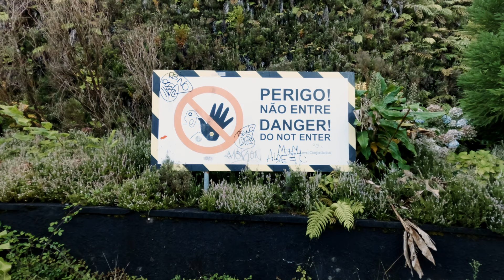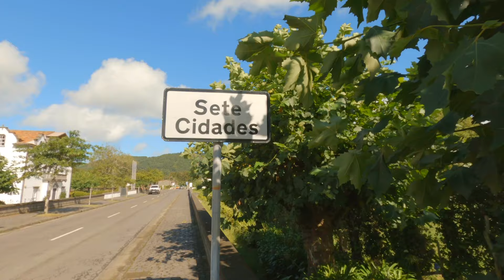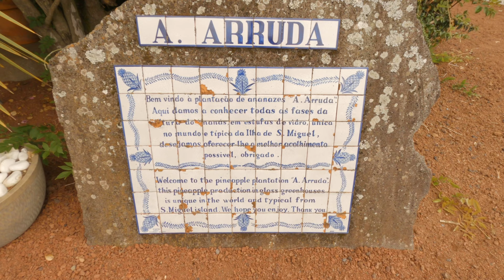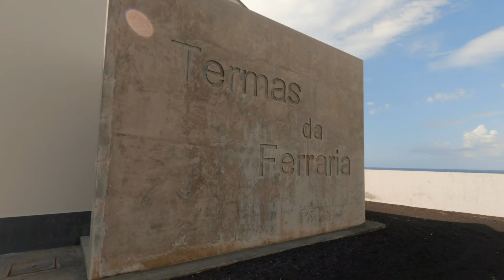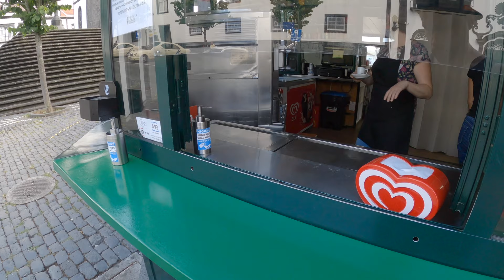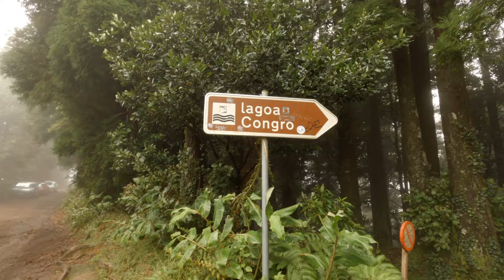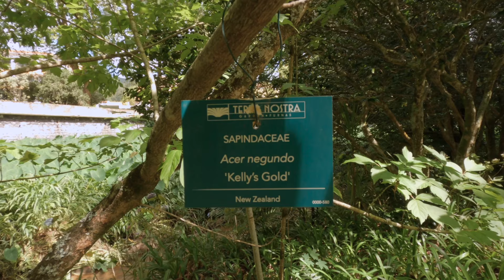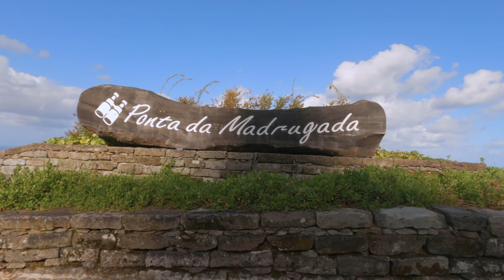The Azores - Part 01. São Miguel Island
In the first part of this episode, I am exploring the largest island of the Azorean archipelago - the beautiful São Miguel.

Time codes:

00:00 - Intro of the Azores
03:35 - Ponta Delgada
04:25 - Monte Palace Hotel
06:02 - Sete Cidades
06:59 - A. Arruda pineapple plantation
08:27 - Cha Porto Formoso (tea plantation)
10:52 - Vila Franca Islet
12:21 - Effects of volcanos, hot springs
13:12 - Furnas
14:55 - Ribeira Grande
16:10 - Churches
16:48 - Forests/Lagoa Congro
18:52 - Terra Nostra Park
21:07 - Nordeste
22:00 - Conclusions/Outro